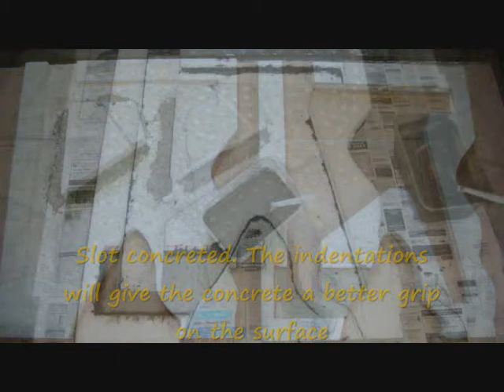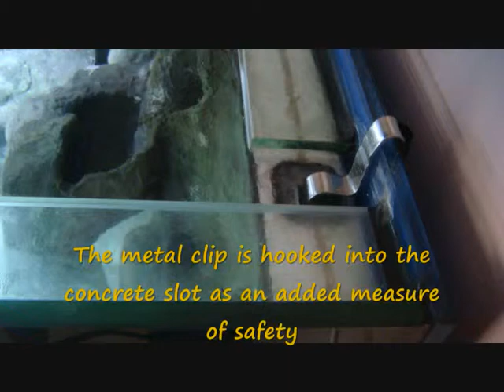Copy of The Making of 3-D Cavern Background_0001.wmv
The tank size 4x2x2 (453Ltr)
Cement mixture is heavily used for the whole project with the concept of fast installation and easy removal.
The Background consists of 3 sections; 2 detachable floating modules and 2 sinking rocks.
Each section is individually constructed with steel reinforced concrete columns and beams to form backbone.
Filter tubes, inlets and air tube are all encased in concrete.
The right and left sections are neutral buoyancy wedged tightly in between top and bottom braces of the tank while the middle section is made to float vertically.
To ease handling, installation is carried out in the tank fill with 85% water.